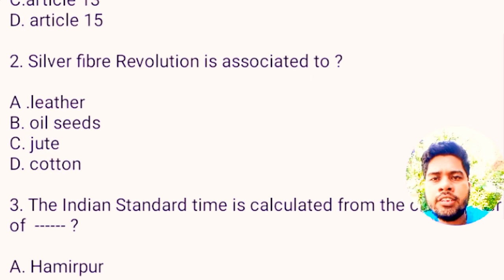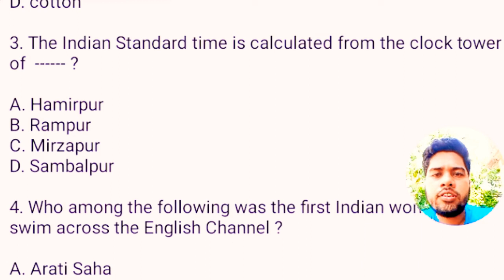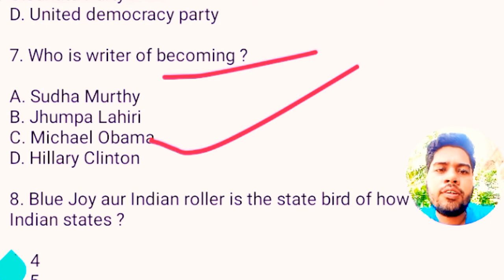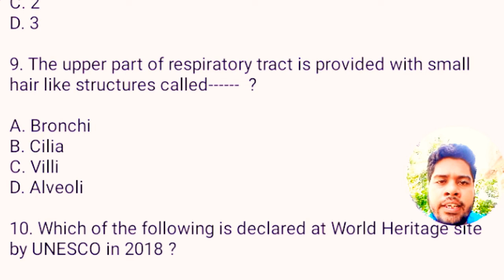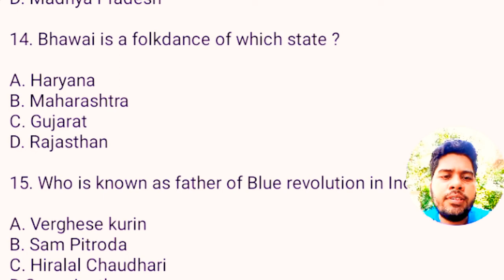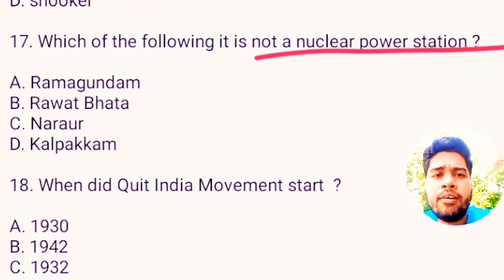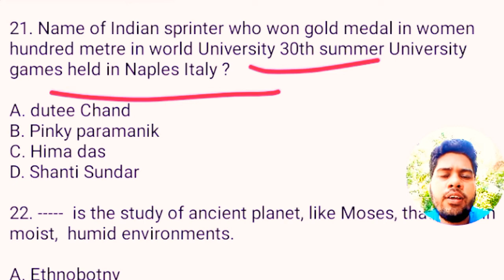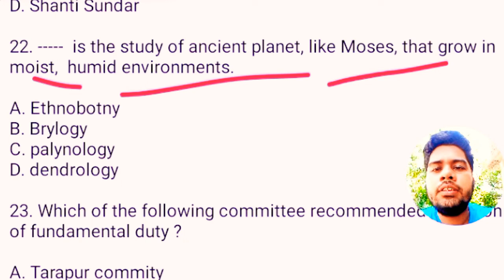Mts Previous Year Questions part-3 // Mts paper 2nd August, 2019 in hindi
SSC
RAILWAY
CGL
CHSL
MTS
GOOUP-D
NTPC.

information

mts previous year questions 2nd August, 2019 shift -1 gk questions